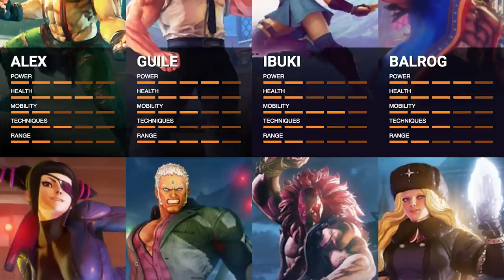7 Weirdest Fighting Game Characters Who Were Fired After One Game (Part 2)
Once a fighting game character makes their debut, they usually stick around in that series. Except for the occasional fighters who prove to be so weird, out of place, or just downright unpopular that they only appear in one game in a franchise - then disappear, never to be seen again. Here are more of our fave fighting game characters who were never invited back.

Previously on Outside Xbox:
7 Weirdest Fighting Game Characters Who Were Fired After One Game (Pt. 1)